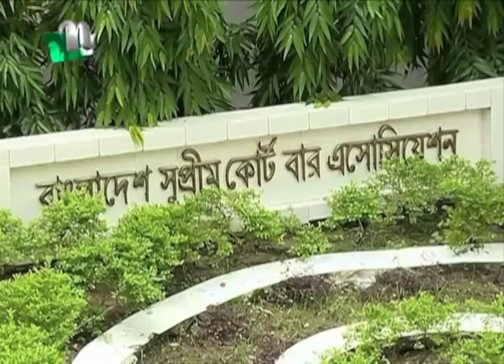দুদকের আবেদন খারিজ, নির্দোষ প্রমাণিত মোসাদ্দেক আলী